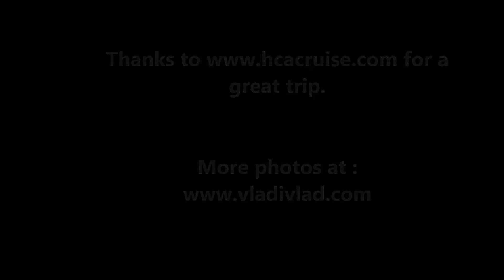Tiger Shark Tubbataha Reef Philippines, 4-5 meters big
4-5 meters big Tiger Shark at Tubbataha Reef Philippines during regular scubadiving.